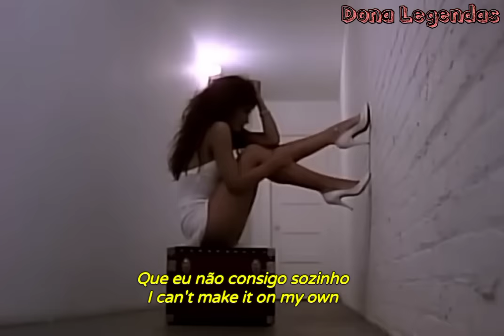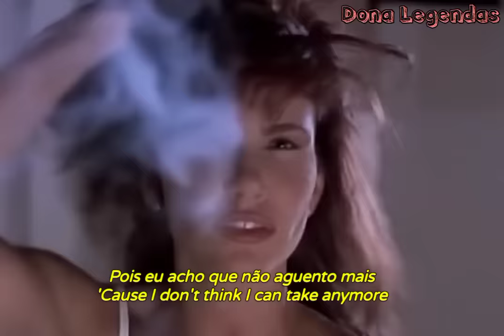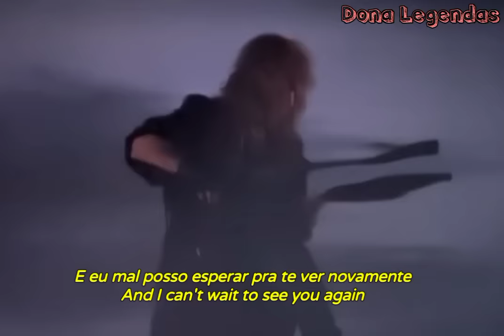Whitesnake - Is This Love (Tradução/Legendado)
Wikipedia: "Is This Love" é uma canção da banda britânica Whitesnake, do álbum de mesmo nome lançado em 1987.
A canção ocupou a 87ª posição das 100 grandes canções de amor (Greatest Love Song) e a 10ª posição das Maiores baladas (Greatest Power Ballads) na lista da VH1.